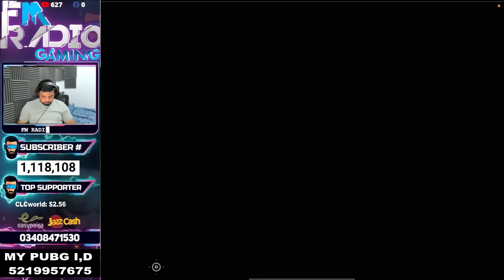Serene Lumina Ultimate Set & Scar-l Crate Opening 🙁 | Giveaway 🎁